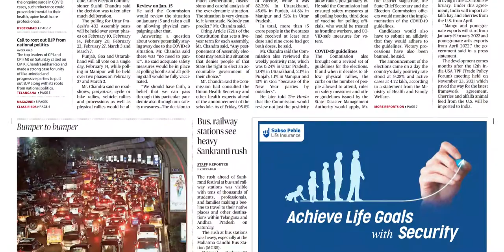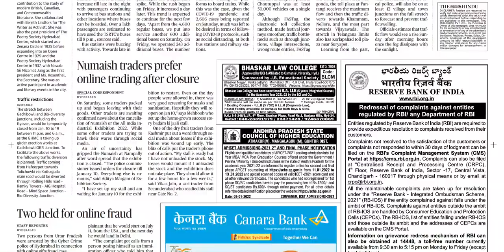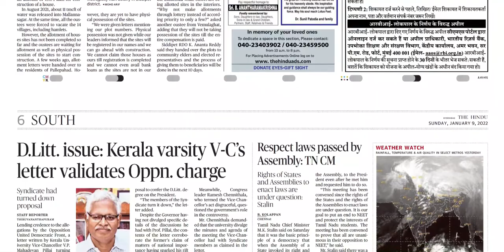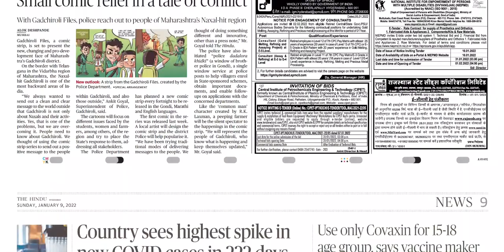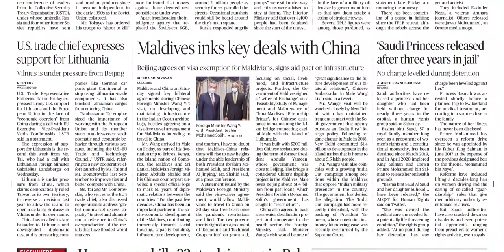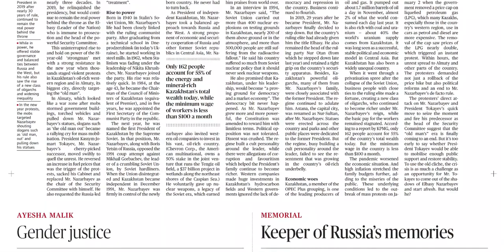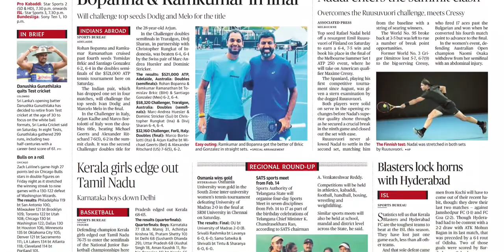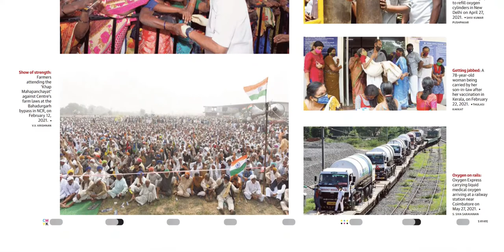THE HINDU TS 9 JANUARY 2022 SUNDAY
Telangana news
Ap news
Cricket news
Sports news
Cinema news
Bussines newspaper
Crime news
Chaduvu paper
Education newspaper
Eenadu antharyaami
Antharyami eenadu
Telugu antharyaami
Apprentice jobs
Vasundara paper
Eenadu vasundara
Eenadu karimnagar
Haaybujji paper
Prathiba
Eenadu pratibha newspaper
Prathiba paper
New intiatives by politicians
Telugu news
Gk questions